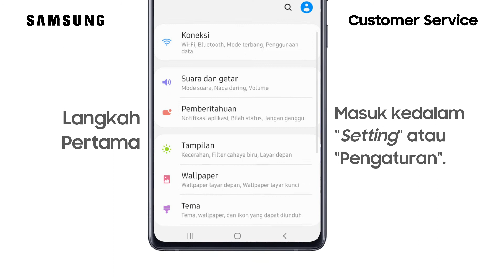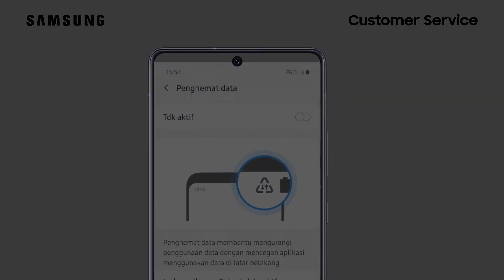Cara Menonaktifkan Data Saver - GalaxyA51